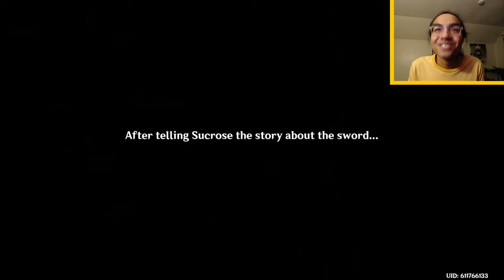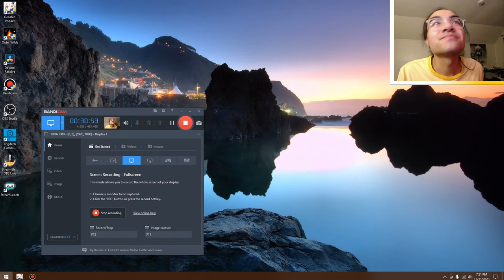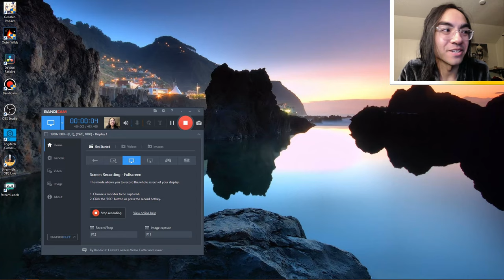Resurgence Cyro Vine REACTION | Genshin Impact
I start on Act Four of The Chalk Prince and the Dragon Event in Genshin Impact. This video along with my previous Genshin Impact video, "I Do A Draconic Pilgrimage In Genshin Impact's Raiders Amidst Snow Midst!", is a point of breakthrough editing for me in making Youtube content. Enjoy the video to see what I am talking about!